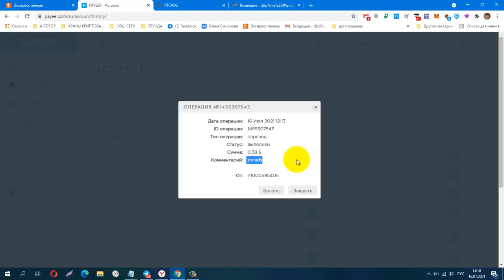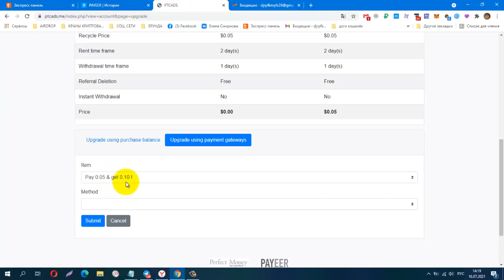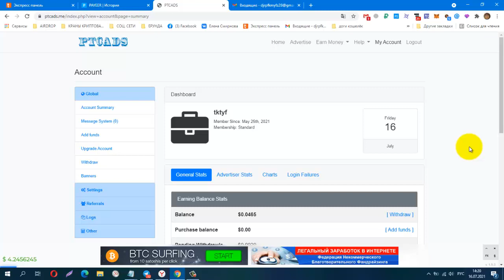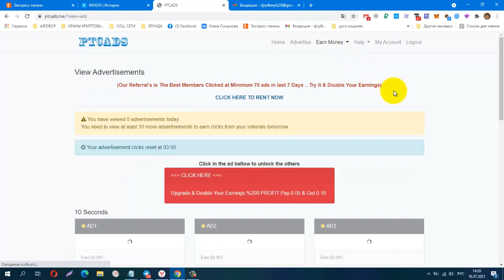Без вложений! BUX PTCADS МОЙ ЧЕТВЁРТЫЙ ВЫВОД! ПЛАТИТ! + 0,38$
Телеграмм канал, Заработок в Интернете
КОШЕЛЁК payeer.
Perfect Money (Перфект Мани).
обменник Magnetic Exchange
регистр.
постепенно будут добавляться новые краны.
Мои дополнительные ютуб каналы
payeer P34908762
Сбер банк
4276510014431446